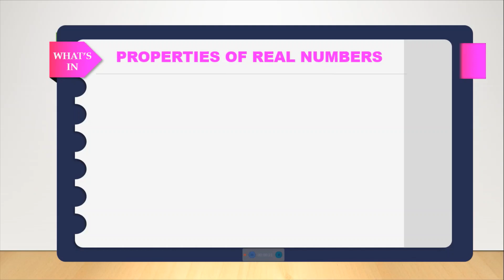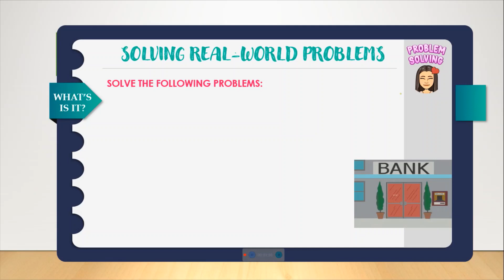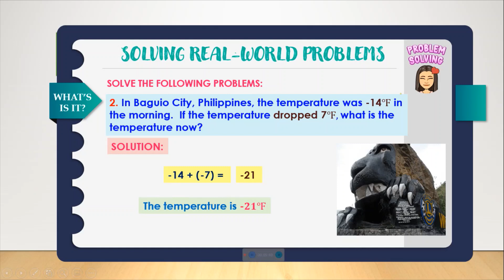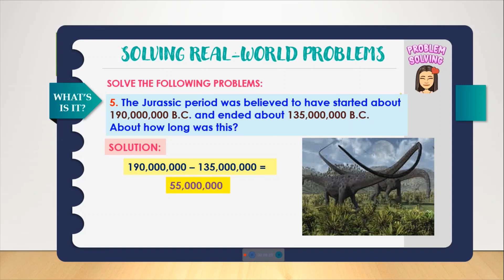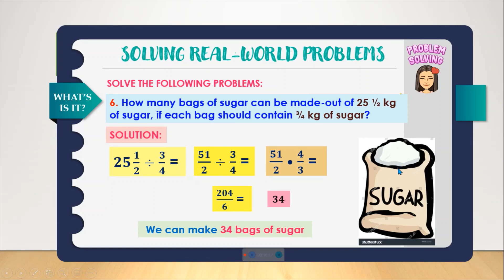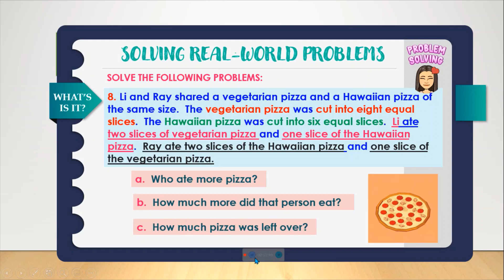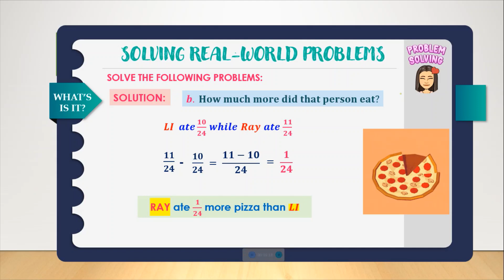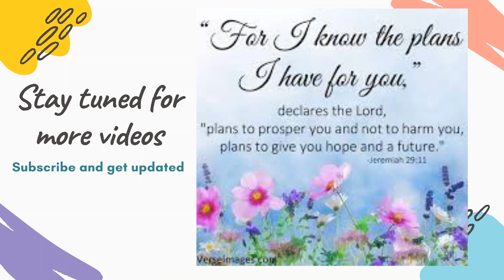Solving Problems Involving Real Numbers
Sa video na ito ay ituturo ko sa inyo kung paano magsolve ng problems involving real numbers.

Sana ay makatulong

God bless